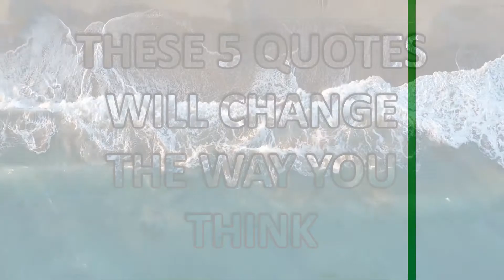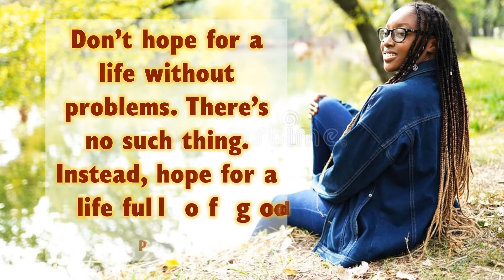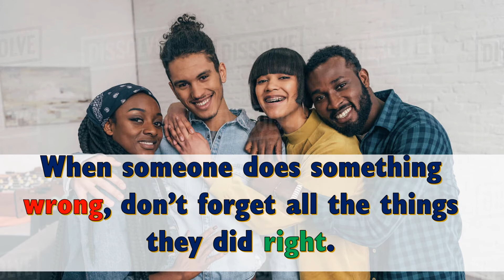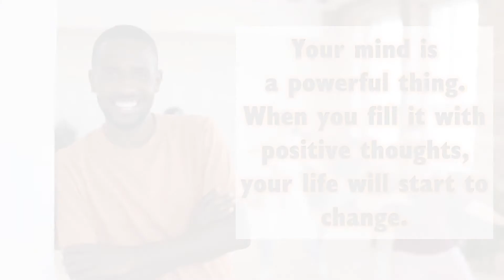These 5 inspirational quotes will change your life.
These 5 inspirational quotes will change the way you perceive life.
Quotes are from various inspirational and motivational speakers.

Pictures were downloaded from the web.